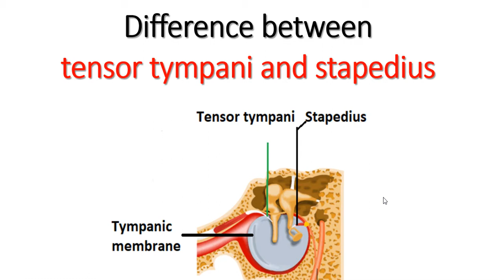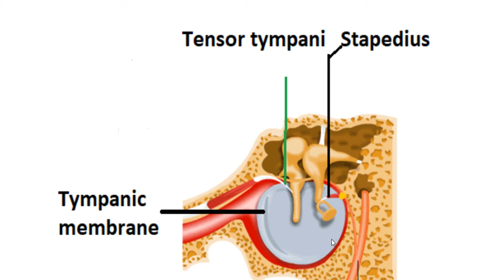Difference between tensor tympani and stapedius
Delve into the intricacies of ear anatomy with our YouTube video on the "Difference between Tensor Tympani and Stapedius muscles." 🦻🔍 Gain insights into the roles and functions of these tiny yet powerful muscles in the middle ear. Join us for a clear and concise exploration of Tensor Tympani and Stapedius, unraveling their distinct contributions to auditory mechanisms.
The tensor tympani and stapedius muscles are the two muscles that regulate sound transmission through the middle ear. In non-human mammals, both the tensor tympani and the stapedius contract in response to sound

This contraction protects the inner ear from damage due to intense sounds and reduces the effects of noise masking.
The tensor tympani is innervated by a branch of the fifth cranial nerve, whereas the stapedius is innervated by a branch of the seventh cranial nerve. The muscles receive a dense innervation from motor neurons.

For  anatomy lecture notes and videos:
For more anatomy creative video please visit